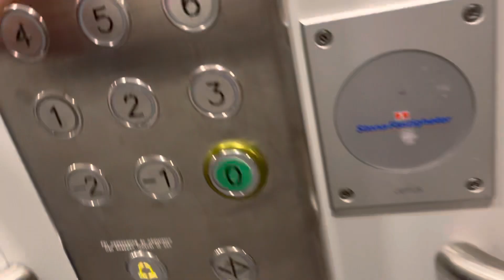Nacka Hisservice i Sätra Skärholmen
Jag har glömt adressen